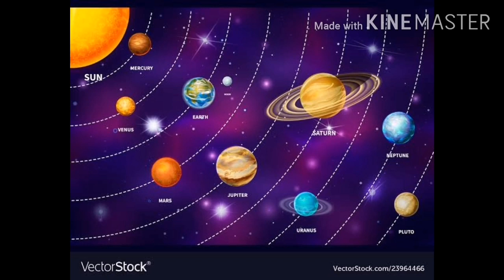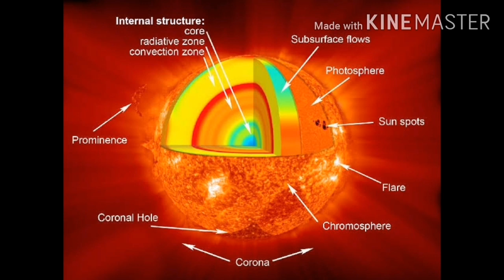வேதாத்திரியத்தில் ராகுவும் கேதுவும் | Raahu | Kedhu - நன்மணி | Nanmany | Tamil yogam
ராகு கேது பற்றி வேதாத்திரி மகரிஷி அவர்கள் கூறும் வித்தியாசமான பார்வையை இந்த பதிவில் கேட்டு மகிழுங்கள்.

வாழ்க வளமுடன்